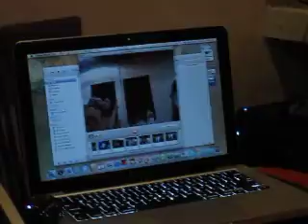20101202 srilanka 8